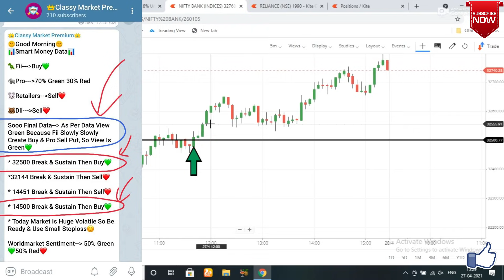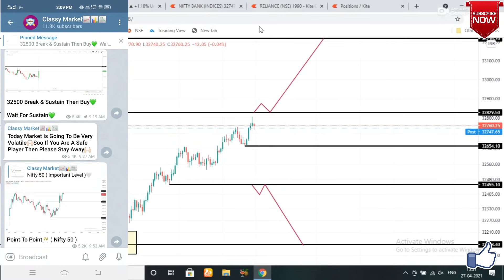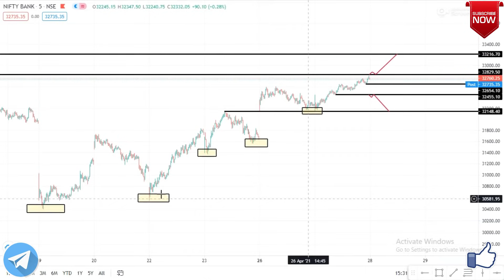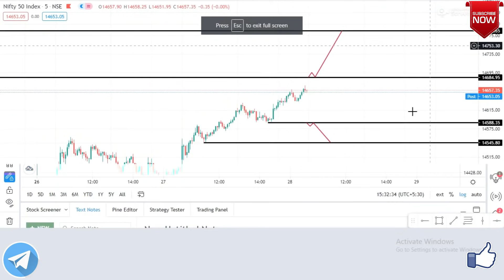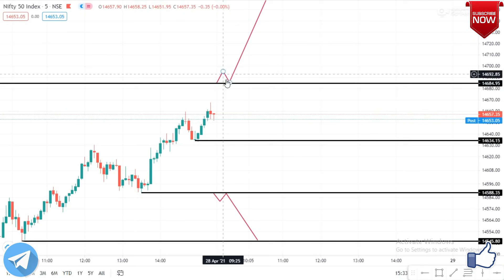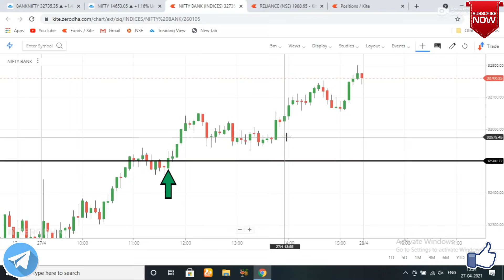28th April Banknifty & Nifty Level Analysis, 28th April Wednesday Nifty, Banknifty & Stocks Level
1) Course Topic( Equity, Nifty & Banknifty, Swing Treading, Crudeoil, Investing )
Only ( 2500/rs )

2) Option Selling Full Course Topic:
*Sideways Market Best Option selling Strategy For Regular Income

NIFTY 50 ANALYSIS FOR 28th April
29 April 2021 Weekly Expiry Option intraday trading strategies as per Option chain Analysis + Price Action
NIFTY / BANKNIFTY Update 28th April 2021 Technical Analysis Live Prediction 2021 Stock Market
WHAT WILL GOING TO HAPPEN IN NIFTY 50 IN 28th April NIFTY WILL GO UP OR DOWN
Bank Nifty Expiry on 28th April
BANK NIFTY TRADING ANALYSIS
CHART ANALYSIS FOR 28th April
IN THIS VIDEO I DESCRIBE 28th April BANK NIFTY
WHAT WILL GOING TO HAPPEN IN BANK NIFTY IN 28th April BANK NIFTY WILL GO UP OR DOWN
we have analyses each thing to know the market levels on Monthly Expiry 29/04/2021 Thursday
28th April Prediction  || NIFTY / BANKNIFTY trend tomorrow Financial Astrology Analysis
Best Stocks to Trade for Tomorrow with logic 28th April Wednesday
Morning Update Wednesday: 28th April 2021 | Stock Market for Beginners | Stock Market News | Top Stocks to Buy 28th April || Best Strategy with Hedging ||
28/04/2021 Intraday Trading Strategy for 28th April